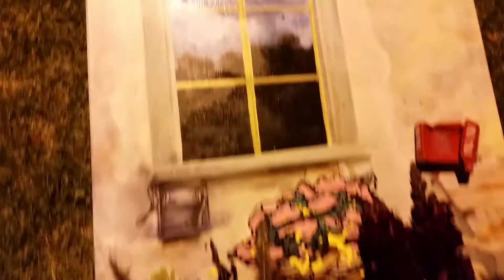Abstract creation with a friend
All is well. Stay safe!